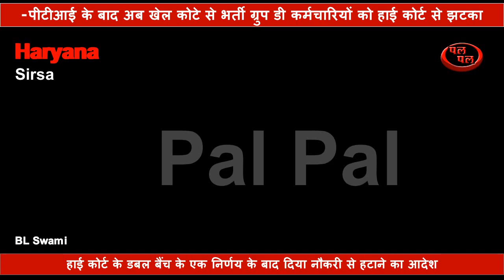बाद अब खेल कोटे से भर्ती ग्रुप डी कर्मचारियों को हाई कोर्ट से झटका